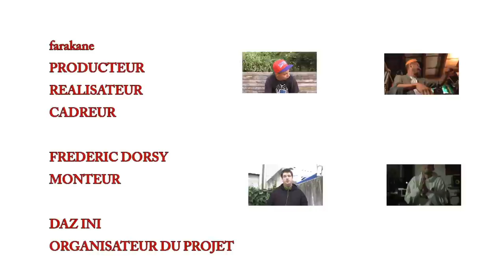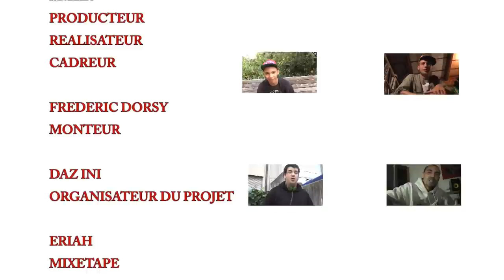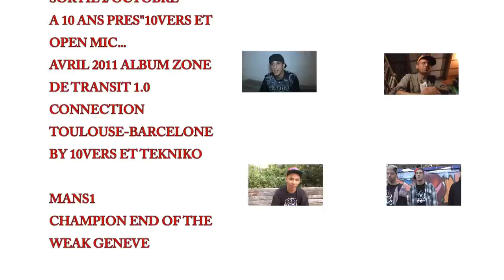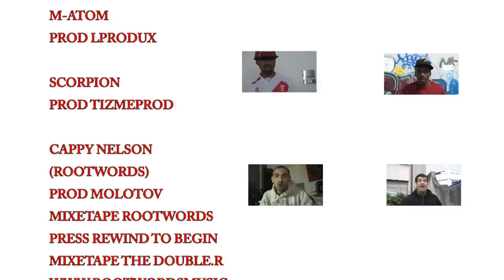ERIAH,BTB ORIGINAL MASTA,DI-MEH,CHAKAL,10VERS,ROOTWORDS speciale SUISSE volet1 HIPHOP LIVE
HIPHOP LIVE

farakane:toujours pres de chez vous